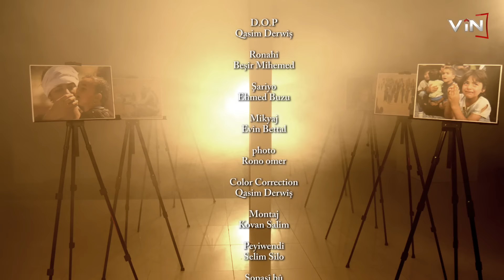Ebdulqehar Zaxoyi- Hind Nemaye - عه‌بدوالقه‌ هار- هند نه‌مایه‌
عه‌بدولقه‌هار زاخۆیی یه‌ک ژ ناڤدارترین سترانبێژێن سترانێن ئه‌ڤینداری و رۆمانسی یێن کورده‌، ستایلێ وی ئه‌رابێسکه‌ و خۆدان کارتێکرنه‌کا مه‌زنا ل سه‌ر ملیۆنه‌ها گه‌نجێن کورد.
ژ بۆ بده‌ستخستنا نووترین سترانێن کوردی و عه‌ره‌بی ڤێرێ کلیک بکه‌

Ebdulqehar Zaxoyi is one of the most famous Kurdish romance singer. His arabesque style of music has influenced millions of Kurdish teenagers.